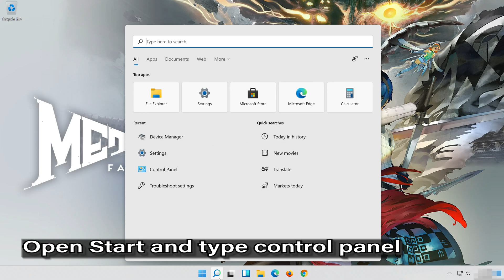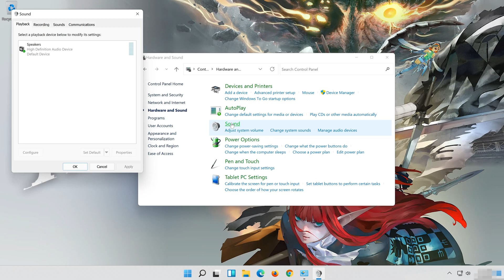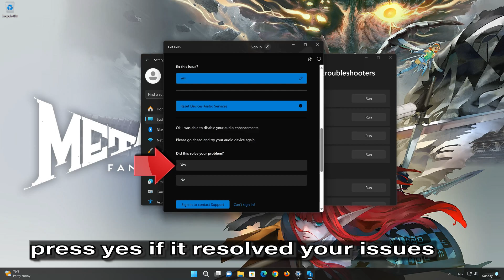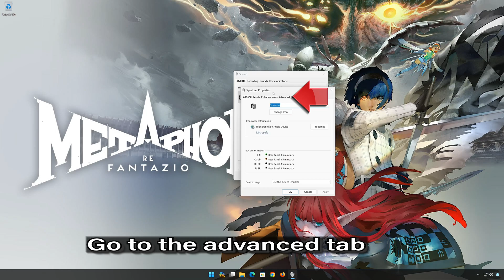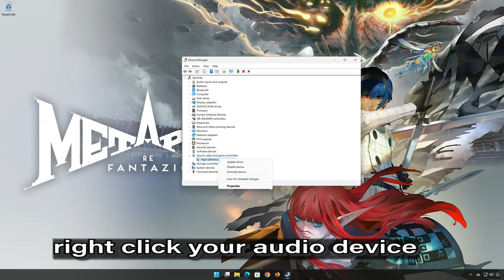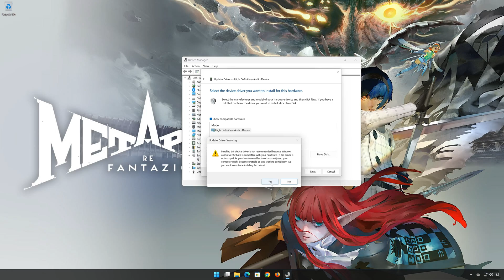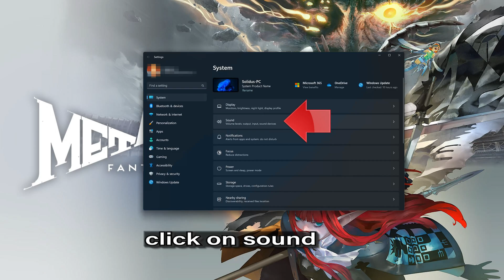Metaphor: ReFantazio: Fix Sound/Audio Not Working, Crackling/Distorted/Popping Audio Problem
If you are playing Metaphor: ReFantazio and your sound is crackling, too low or it stutters . This could be happening because your audio drivers are damaged or incompatible, so this can lead to audio glitches, distortions, or no sound at all in Metaphor: ReFantazio .  So watch this video to learn how to fix your sound issues in Metaphor: ReFantazio in Windows 11 and Windows 10. First disable any spatial audio apps like Windows Sonic or Dolby Atmos.

Config file settings:

The game's configuration file, which contains various settings for Metaphor: ReFantazio , including audio-related settings, may have incorrect values or conflicts. Resetting the config file to default settings or adjusting specific audio-related commands may help resolve the issue.Sound card or audio hardware problems:

If you are experiencing audio problems in Metaphor: ReFantazio, it's possible that there are issues with your sound card or other audio hardware. Ensure that your sound card drivers are up to date and consider testing with alternative audio devices to isolate the problem.

 CHAPTERS
00:00 Intro
00:24 Solution 1
00:43 Solution 2
01:44 Solution 3
03:07 Solution 4
04:21 Solution 5
05:46 Solution 6
06:45 Outro